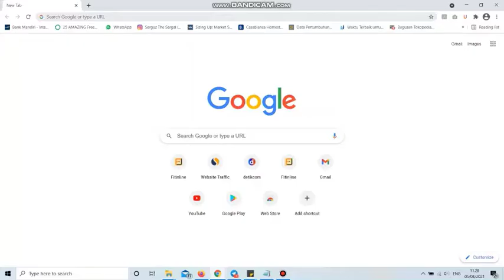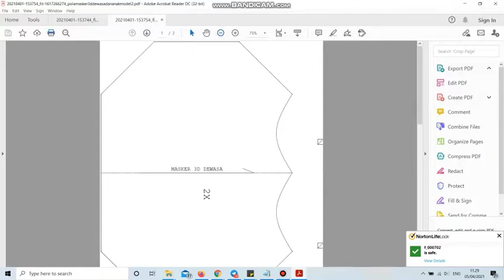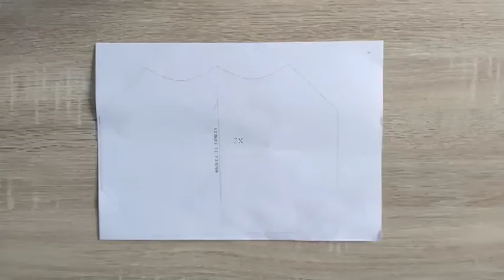Bukan masker 3D biasa! Download Polanya Gratis!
Kain perca adalah sisa kain dari proses memotong kain. Biasanya kain perca akan menjadi limbah yang tidak dimanfaatkan, padahal kain perca bisa dibuat menjadi berbagai macam kerajinan yang mempunyai nilai guna yang tinggi.

Video kali ini menjelaskan cara membuat masker 3D model ninja dari kain perca dengan langkah-langkah sederhana yang mudah anda ikuti. Disebut model ninja karena bagian hidungnya dibuat lancip sehingga lebih indah dipakai. Polanya bisa anda unduh secara gratis di

Pola masker tersedia untuk ukuran dewasa maupun anak-anak.

Selamat mencoba!